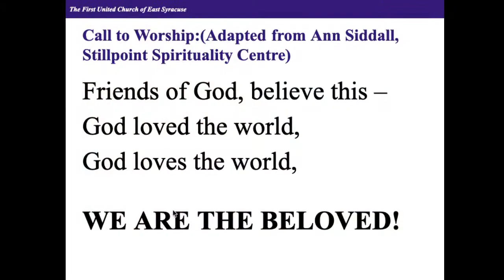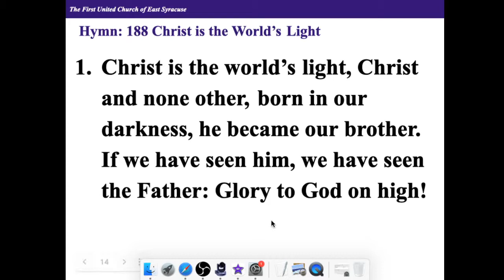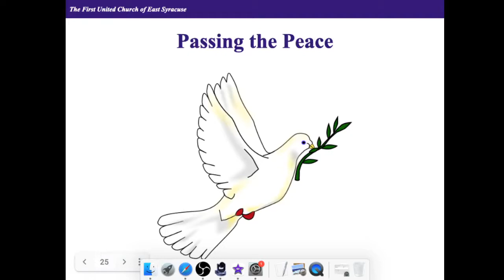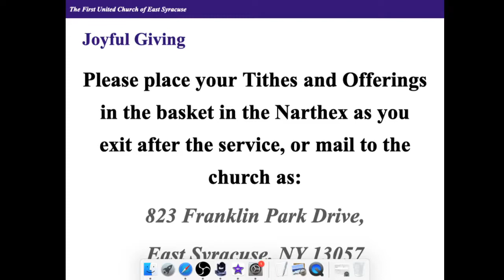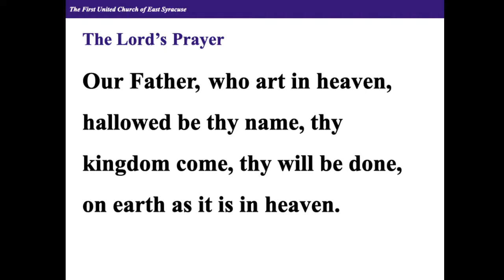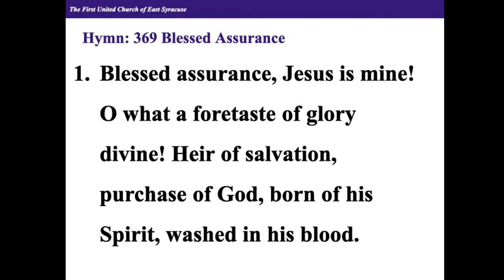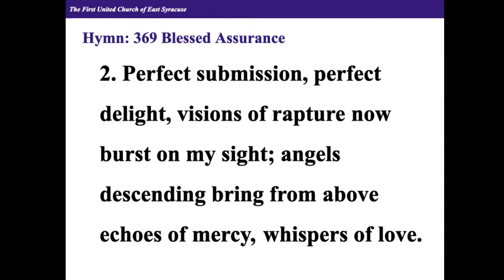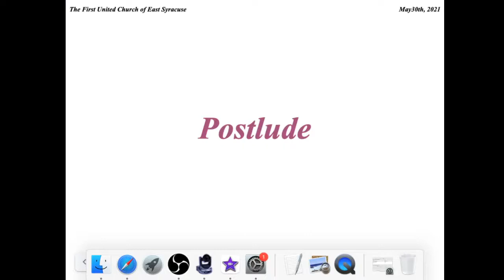First United Church of East Syracuse Worship Service with Guest Pastor Beth Quick 5-30-2021